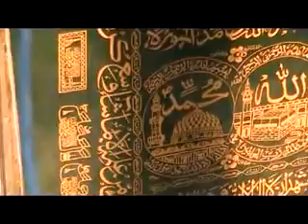Homs: Jouber: The destruction in the mosque Abu Bakr due to Shelling 21-04-2012 Part 2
The destruction in the mosque Abu Bakr al-Sadique after being shelled by Assad thugs